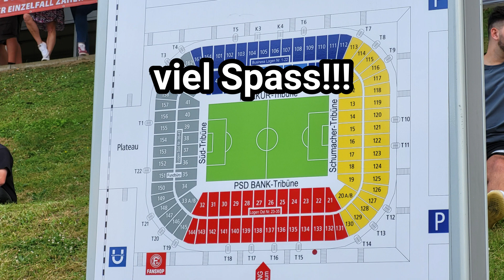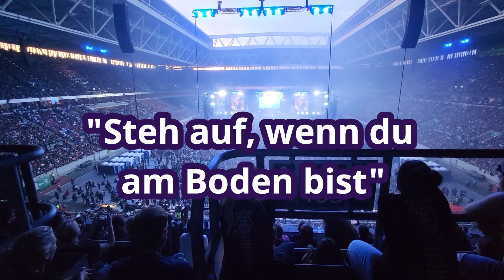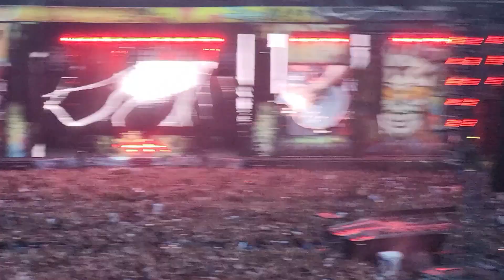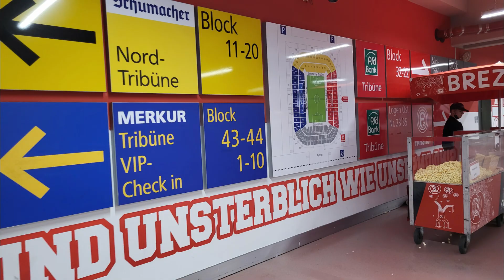Die Toten Hosen und Die Ärzte 25 Juni 2022 in Düsseldorf คอนเสิร์ตคนเยอะมากๆๆ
Es war der Hammer! Das zweite der Düsseldorfer Konzerte der Toten Hosen am 25. Juni 2022 war ja innerhalb von Minuten ausverkauft! Wir haben zwei Karten im Block 153 (weit weg, aber gute Plätze) Es ging los, voller Energie bei toller Stimmung von Anfang an und einer fetten Überraschung: Nach eine ungewöhnlichen kleinen Umbau-Pause treten auf einmal Die Ärzte auf und spielen zwei Songs der Hosen und mit den Hosen zusammen "Schrei nach Liebe" - Wahnsinn! Ansonsten in dem Video ein paar Highlights und schöne alte und neue Songs! Wer noch die Möglichkeit hat, die Hosen noch zu sehen (es gibt ja noch ein paar Konzerte) sollte versuchen Karten zu bekommen - ich glaube so etwas wird es nie wieder geben (Campino ist letzte Woche schließlich 60 Jahre alt geworden ;-)  Viel Spaß mit dem Video!คอนเสิร์ตฝรั่ง คนแน่น ๆ แต่นางเมียฝรั่งจะตายเพราะเมาคน
ฝากกดไลค์ กดกระดิ่ง กดแชร์ เพื่อจะใด้รับชมคลิปให่มๆนะค่ะ ขอบคุณมากๆค่ะ